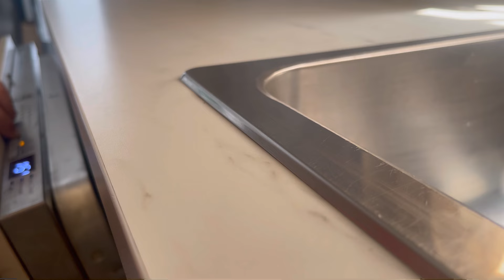روتين اليوم خفيف وسريع ..يارب لك الحمد والشكر